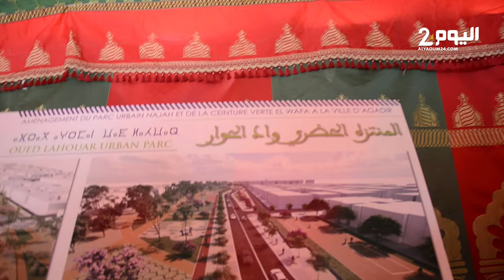امزازي وأخنوش يشرفان على إطلاق مشاريع تهيئة وافتتاح حديقة بيلفيدير بأكادير على مساحة 02 هكتار